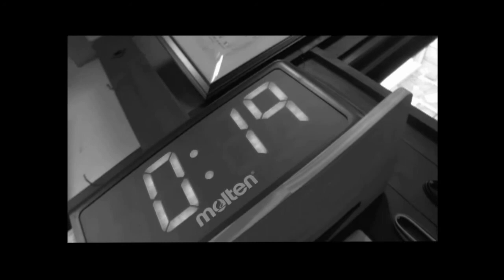なんとかならんかプロモーションビデオ完全版 市川次郎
日本のボクシング界には37歳定年制があり、定年まで一年を切った36歳の時に作った歌。
 後に西島洋介山選手以来二人目の日本人・東洋太平洋クルーザー級チャンピオンとなる高橋良輔選手と対戦し、過去2回は撃退した高橋選手にに3戦目で敗れ、周囲からも引退を勧められていた時に作詞作曲した。
この歌の歌詞にある「なんとか したるがな　どないしてでも やったるがな」との決意のもと、定年直前の試合に勝利したが定年延長が認められず、その後は定年制のないオーストラリアのクイーンズランド州、フィジーで試合をするも渡航・滞在費がつきて試合から遠ざかって迎えた48歳。
 新たな決意をセリフとして加えた「なんとかならんか」新バージョン。